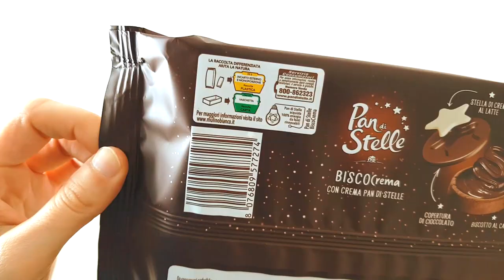Biscocrema Pan di Stelle: meglio dei Nutella Biscuits!? 🤩 - assaggiAMO!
...e dopo i Nutella Biscuits, arriva l'assaggio dei concorrenti Biscocrema Pan di Stelle... quali saranno i biscotti migliori?
Voi li avete assaggiati entrambi? La pensate come me o no?